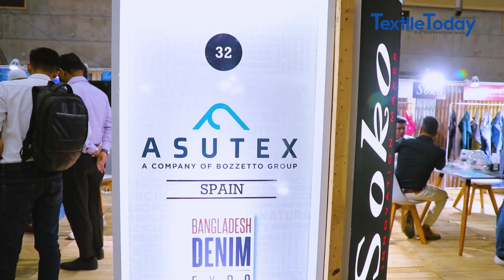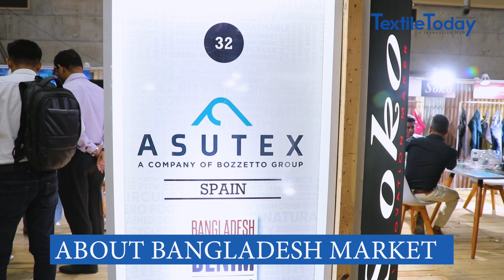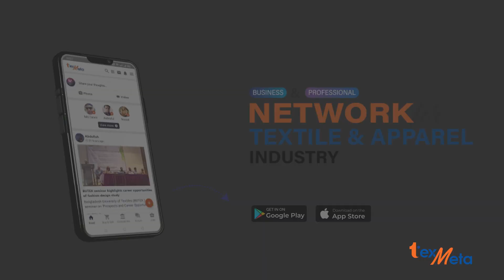ASUTEX Providing Sustainable and Cost Effective Chemical for Bangladesh Market | Textile Today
Asutex - a part of Bozzetto Group - has been a synonym of innovation and technology for denim industry. Supplying a wider range of textile solutions for the Bangladesh market. Helping to reduce costs for the manufacturers.